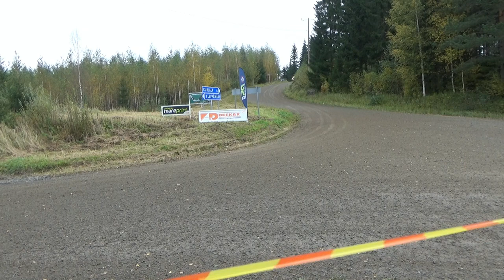DEEKAX SM-Rallisprint 2023 Samuli Kauhanen